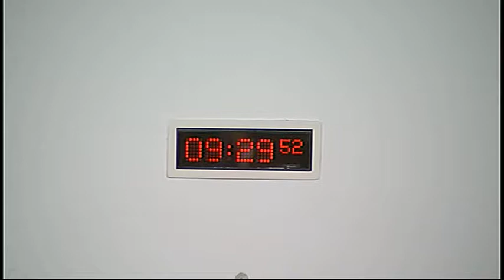Local Government and Regeneration Committee - Scottish Parliament: 26th November 2014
- Scottish Parliament Local Government and Regeneration Committee. Agenda

1. Decision on taking business in private The Committee will decide whether to take item 3 in private.

2. Draft Budget Scrutiny 2015-16: The Committee will take evidence on the Scottish Government’s Draft Budget 2015-16 from—

Councillor Kevin Keenen, Finance Spokesperson, and Vicki Bibby, Team Leader - Finance, COSLA;

Sue Bruce, Chief Executive, City of Edinburgh Council;

Lindsay Freeland, Chief Executive, South Lanarkshire Council;

Roddy Burns, Chief Executive, Moray Council;

John Swinney, Cabinet Secretary for Finance, Constitution and Economy, Robin Haynes, Local Government Division, and Bill Stitt, Local Government Finance Division, Scottish Government.

3. Draft Budget Scrutiny 2015-16 (in private): The Committee will consider the evidence recieved on the Scottish Government’s Draft Budget 2015-16.